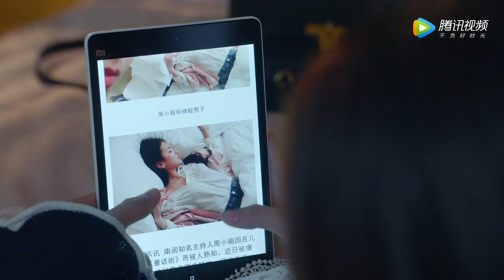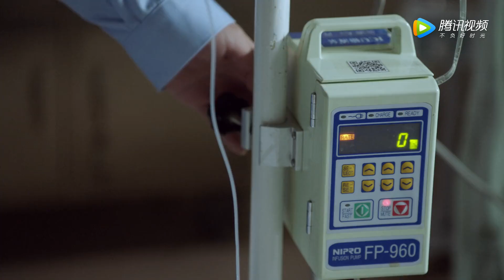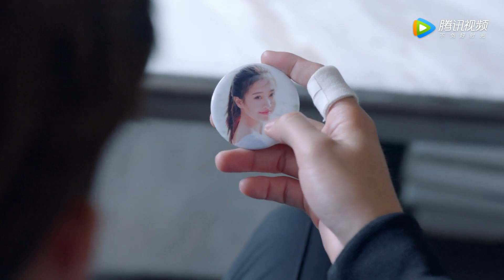周小萌顶不住舆论压力，幸亏周衍照发现的及时！|《爱情的开关 As Long as You Love Me》精彩片段 EP14 (ENG SUB)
周衍照与小萌深爱彼此多年。周衍照按照约定在小萌二十二岁生日之时回国相见。但周父意外过世，周衍照不得不接受父亲所经营的地产公司。因为害死周父的嫌疑人是小萌的母亲，两人之间爱情破碎。周衍照进入盛海集团，与对手蒋庆诚一次又一次过招，经历商业危机、手下背叛、融资失败、工程事故、身世秘密等重重坎坷，艰难守业。而小萌，背负着周衍照的误解和仇恨，主持事业几起几落。她从未放弃，同时一直坚持慈善公益事业，帮助福利院孩子天空复明。小萌一直在努力使自己成长为更坚强美好的人。几经风雨坎坷，两人之间矛盾和误解逐渐消弭。周衍照与周小萌携手，找出阴谋幕后的真凶，同时也从蒋庆诚手中夺回了盛海集团。最终，两人重新打开了心中爱情的开关，相爱相守。
☞主演： 熊梓淇／赖雨濛
【Synopsis】Zhou Yanzhao and Xiao Meng had loved each other for many years. Zhou Yanzhao returned to meet Xiao Meng on her 22nd birthday as agreed. But Zhou's father died unexpectedly, and Zhou Yanzhao had to take over the real estate company run by his father. Because the suspect of Zhou Yanzhao’s father’s killing was Xiao Meng's mother, the love between them was broken. Zhou Yanzhao entered the Shenghai Group, competed many times with his opponent Jiang Qingcheng and ran the company after going through all the setbacks as business crises, betrayal, failure of financing, engineering accidents, and secrets of life. As for Xiao Meng, carrying Zhou Yanzhao's misunderstanding and hatred, she never gave up. At the same time, she kept working to become a better and stronger person by helping blind kid named Tian Kong in a welfare home to regain his sight. After ups and downs, the contradictions and misunderstandings between the two gradually disappeared. Zhou Yanzhao and Zhou Xiaomeng joined hands to find out the real murderer behind the plot and also took Shenghai Group from Jiang Qingcheng back. Eventually, the two reopened the love switch in their hearts and fell in love with each other for the rest of their life.
【Starring】Xiong Ziti, Lai Yumeng